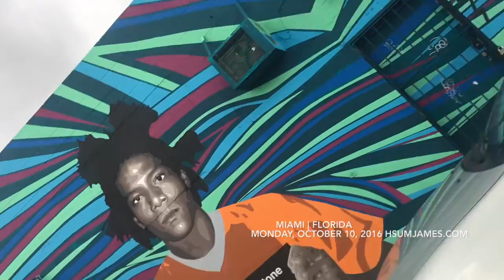BLOG Monday, 10/10/16 | Miami Florida has some amazing public art!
7 Scientifically Proven Ways to Achieve Better Success in Life from INC. Magazine w/ James Hsu

10 Things You Must Do to Be Successful in Business (and in Life)| INC. Magazine w/ James Hsu